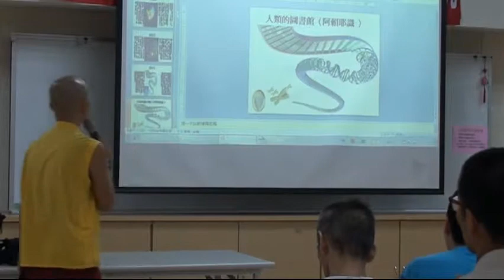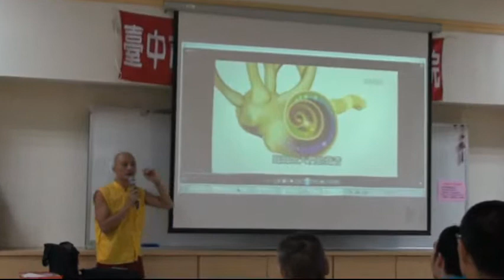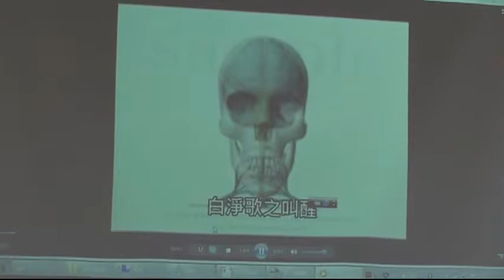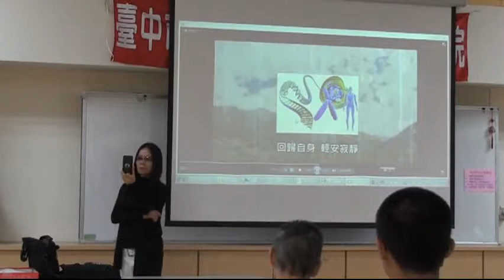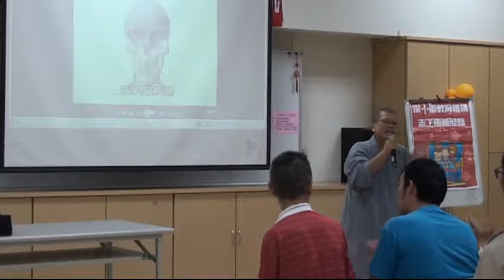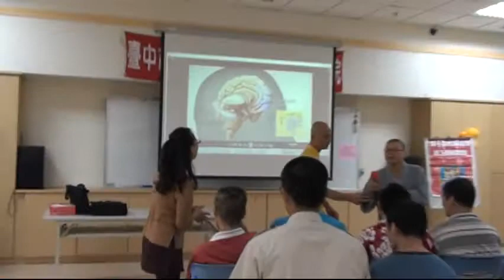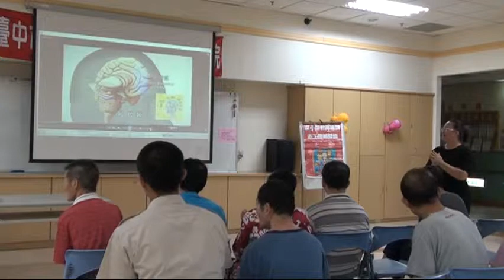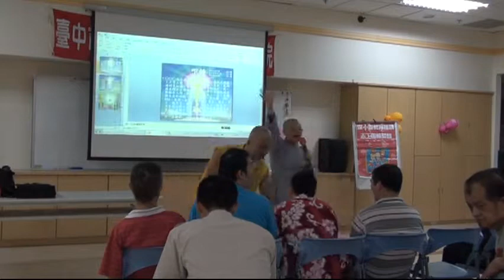國際深心靈研究教育機構卓蘭德水園2015.1013 6-4